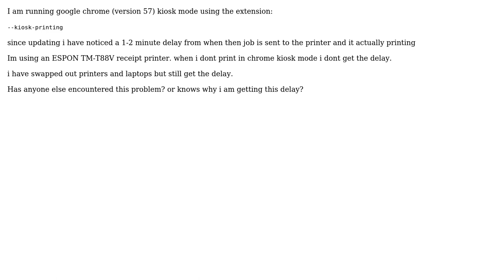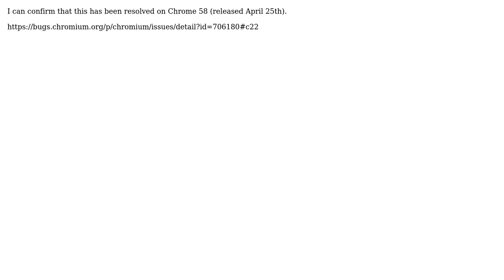Google Chrome Kiosk Mode Printing Delay (2 Solutions!!)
Google Chrome Kiosk Mode Printing Delay

With thanks & praise to God, and with thanks to the many people who have made this project possible! | Content (except music & images) licensed under CC BY-SA | Music | Images & others | With thanks to user richacam14 user Kevin Farrugia user chrischr and the Stack Exchange Network Trademarks are property of their respective owners. You are responsible for your own actions.